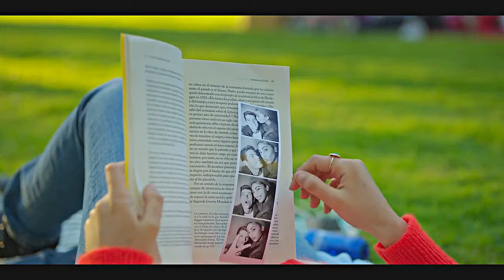Guzman and Nadia - The Last Time [Elite s4]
Guzman and Nadia Forever

Series: Elite (Season 4)
Characters: Guzman and Nadia (Their Story)
Song: The Last Time
Software: Sony Vegas 17 Pro